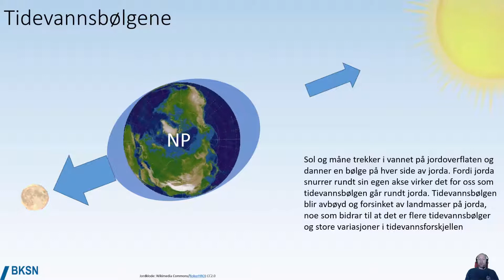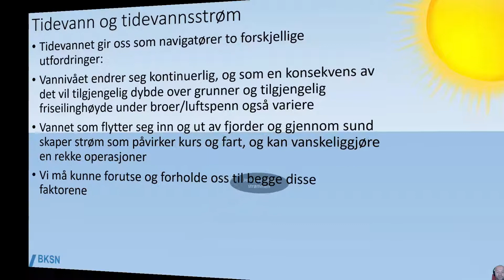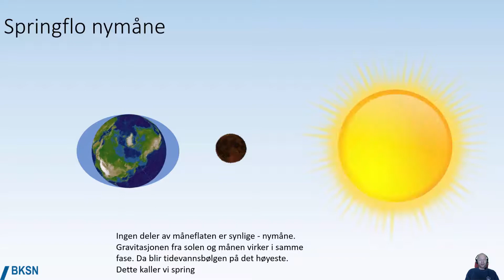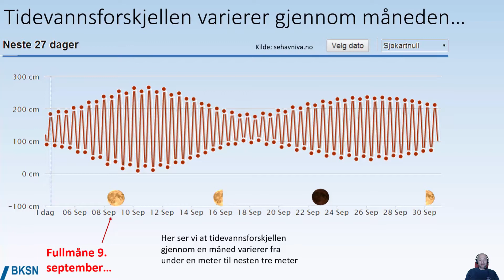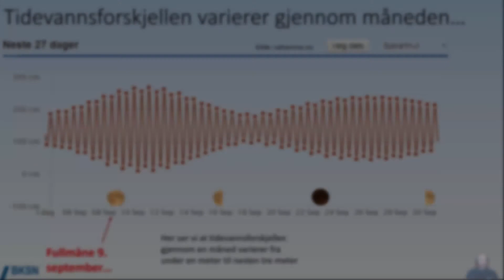Tidevann 2 Tidevannsbølge spring nipp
Visualisering av tidevannets årsaker og hvorfor tidevannet varierer gjennom måneden. Filmen er en del av D6 nettkurs og andre nettkurs fra BKSNord.
Norske undertekster